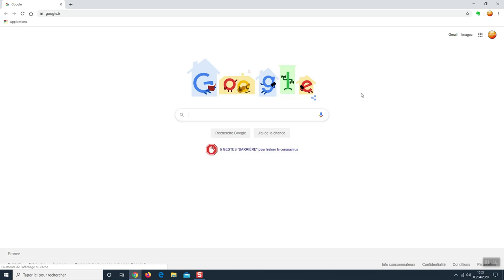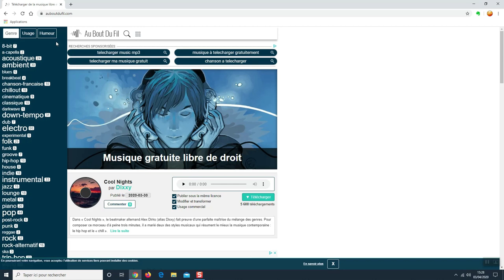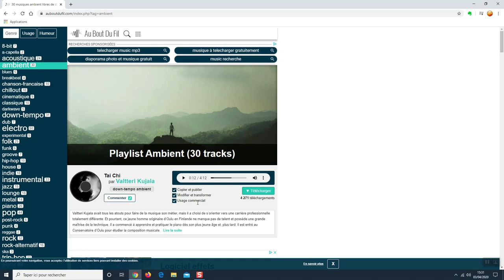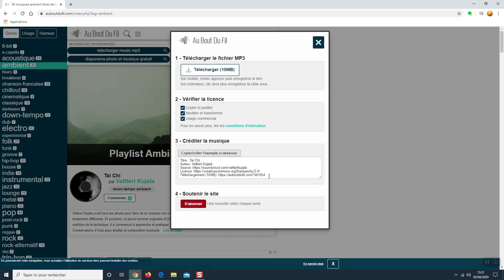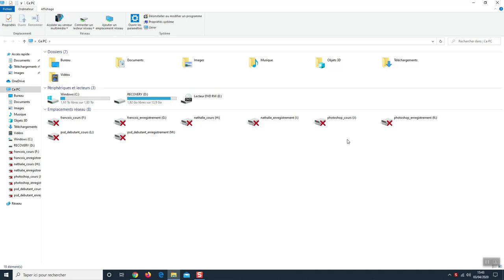Télécharger du contenu libre de droit - Partie 5 : Auboutdufil.com -Télécharger de la musique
Pour dynamiser votre montage vidéo, l'ajout de musique est important.